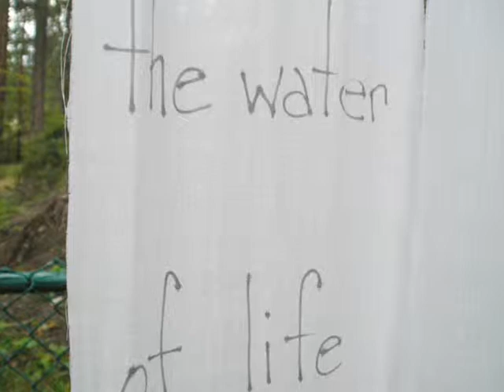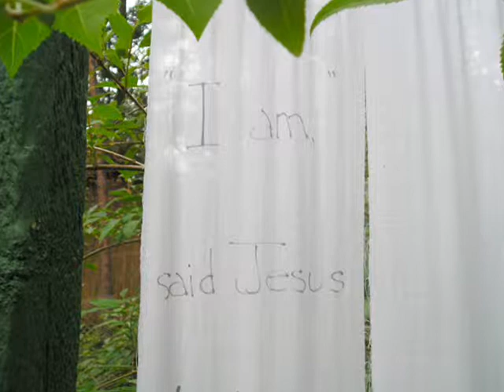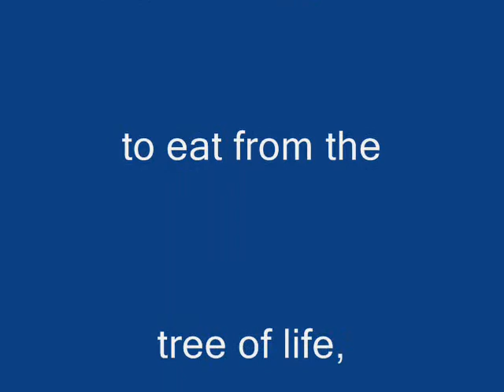Heaven and Earth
This sculpture entitled Heaven and Earth features a fused glass Tree of Life superimposed over a mirror...representing the renewed, regenerated New Earth...Heaven...with the Tree of Life...a place without pain and loneliness and suffering...below is the game of life, where the art of winning at all cost is played out.